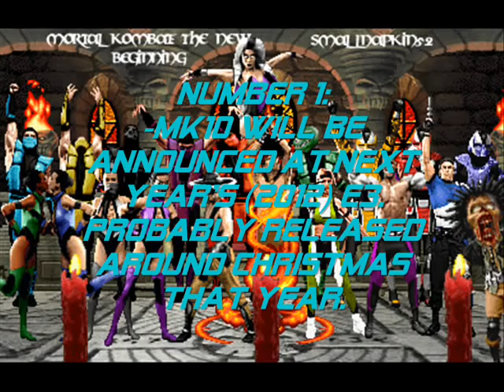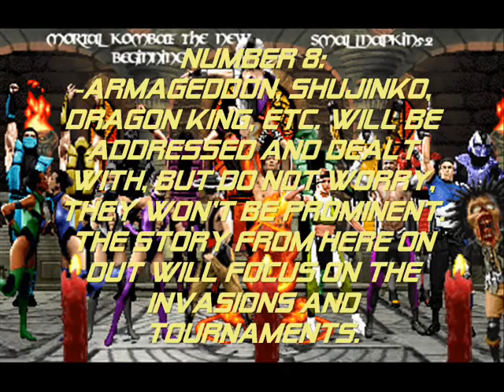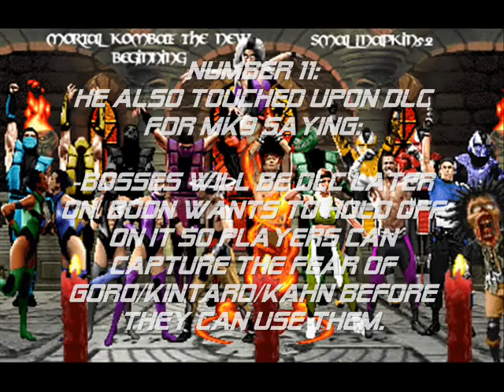Mortal Kombat 10 (Spoiler Alert) Early Potential Game News...But Could Drastically Change!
*IMPORTANT*

IF YOU CANNOT READ OR UNDERSTAND THE VIDEO, I'VE POSTED THE SAME THINGS HERE IN THE DESCRPTION BOX!

MAJOR SPOILERS

-MK10 will be announced at next year's (2012) E3. Probably released around Christmas that year.

-Shao Kahn and Shang Tsung are dead forever.

-Noob and Scorpion will team up and forgive each other to destroy their master, Quan Chi

-Liu Kang will become more of a neutral character than the hero.

-Motaro will be back as a slave to Quan Chi.

-Rain and Tanya will be major villains.

-The least 5 characters played as online will be removed from the roster of the next game.

-Armageddon, Shujinko, Dragon King, etc. will be addressed and dealt with, but do not worry, they won't be prominent. The story from here on out will focus on the invasions and tournaments.

-Edenia will be touched upon more directly. Shao Kahn corrupted it in MK9 and it is in turmoil due to the deaths of the royal family. However, since Kahn's death, things have changed.

-Reptile stops being a pawn and forms his own group of kombatants and will challenge other fighters in the tournament. He is a major part of the story.

He also touched upon DLC for MK9 saying:

-Bosses WILL be DLC later on. Boon wants to hold off on it so players can capture the fear of Goro/Kintaro/Kahn before they can use them.